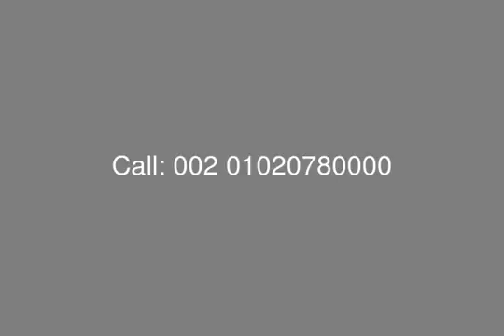For Sale with Over 5 Years Excellent Apartment in Pyramids Hills - mls.com.eg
Real Estate Egypt, Cairo Alex Road, Pyramids Hills Compound : Apartment for Sale at Pyramids Hills with BUA Area 180 Sqm, Garden Area 55 Sq.M
Ground Floor
Consist of : Reception (2 Pieces) , Kitchen , Bedroom + Master Bedroom with Bathroom ,2 Terrace , Bathroom + 2 Toilet.